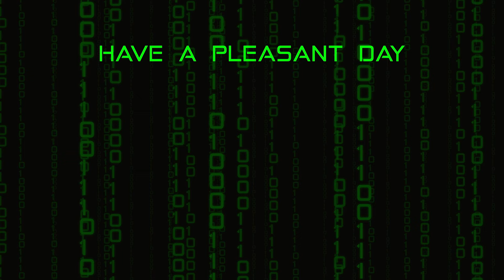Calm Rage in Cold Snow | Titan Souls - Part 2 | Blind Let's Play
Welcome to part 2 of my Titan Souls let's play!! In this part, we head to the snowy mountains to take on the bosses in that area, and find one in particular to be more of a challenge than the others.